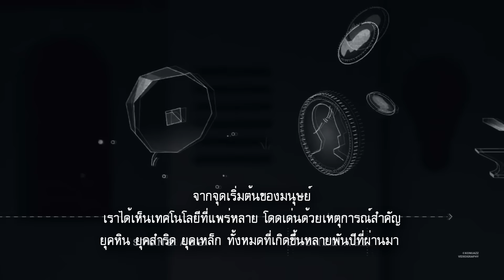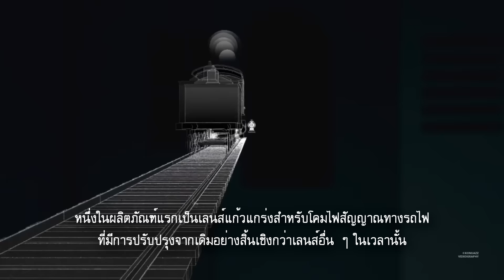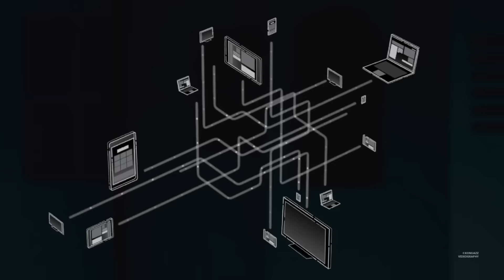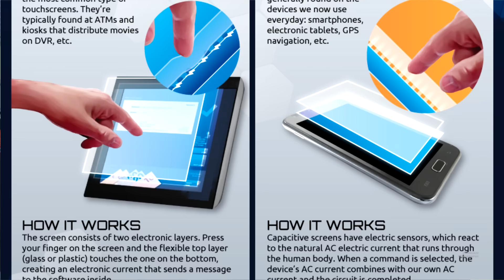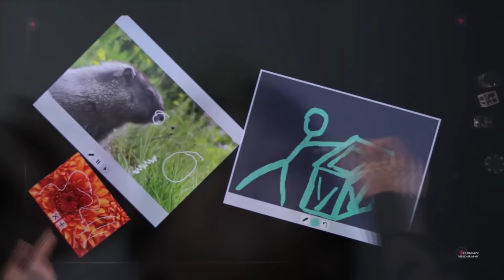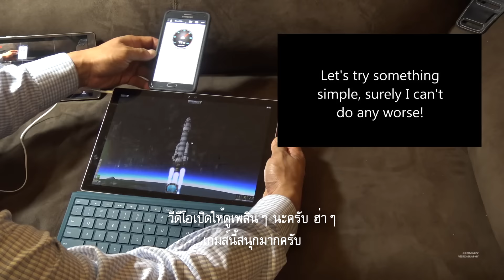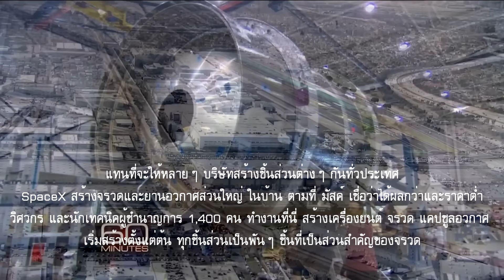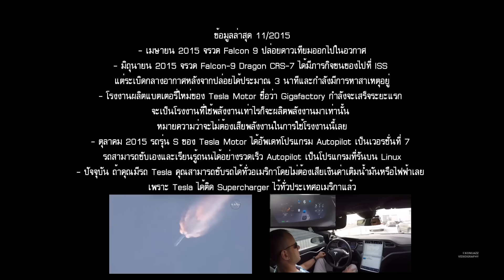Surface Pro 4, after 2 weeks (In Thai) เซอร์เฟช โปร 4 หลังจากใช้มาได้สองสัปดาห์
Surface Pro 4, after 2 weeks (In Thai) เซอร์เฟช โปร 4 หลังจากใช้มาได้สองอาทิตย์

มีความเห็นอย่างไร อยากให้มีอะไรในครั้งหน้า เรามาร่วมค้นหาด้วยกันครับ Comment ได้ที่ข้างล่างนี้เลยครับ

ขอบพระคุณมากครับ สำหรับทุกท่านที่ติดตามนะครับ

คม